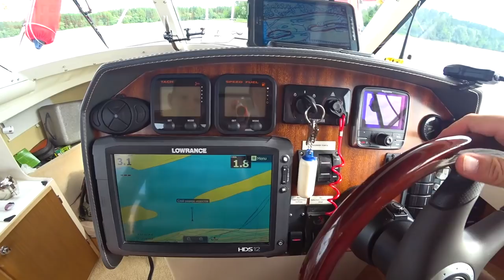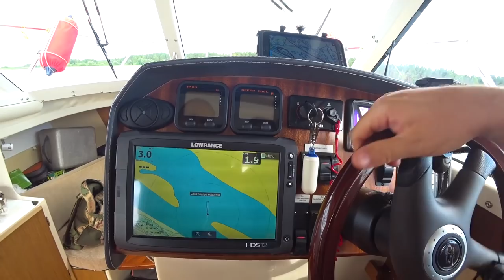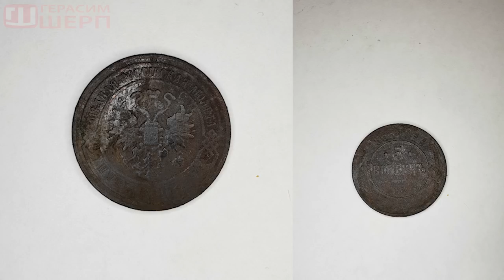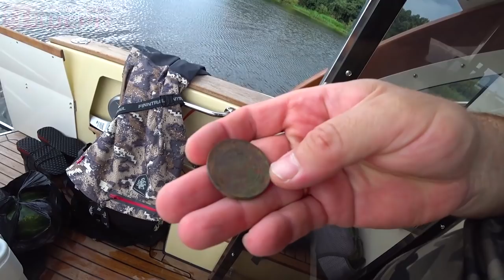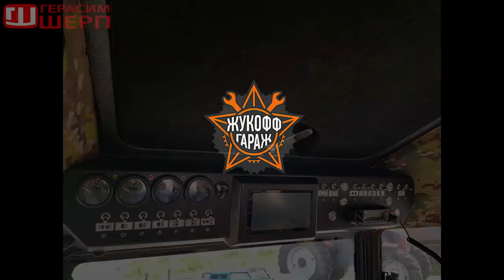Мокрый КОП на ВОЛГЕ! Медный ПЯТАК со дна! ч1